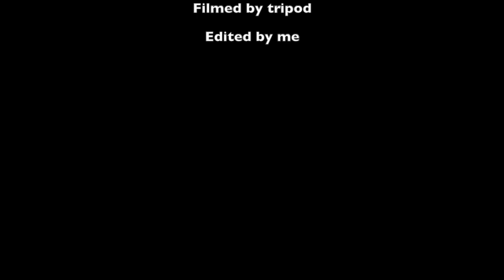This Velvet Glove - Red Hot Chili Peppers COVER